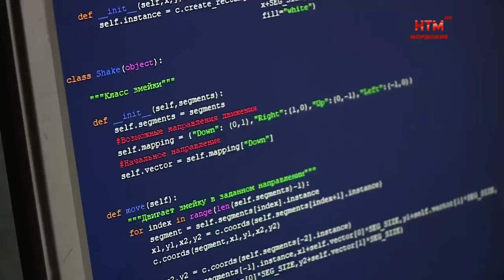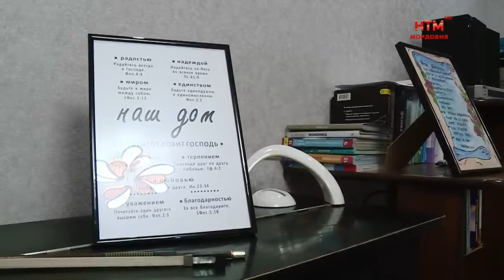Необычная семья Юдинцевых | Как живут, и с чего начинают день